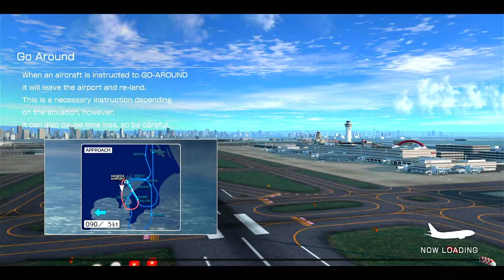AIRPORT HERO Haneda - I am an Airtraffic Controller Stage 3 | Switch Gameplay | First Look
AIRPORT HERO Haneda - I am an Airtraffic Controller | Switch Gameplay | First Look To the playlist